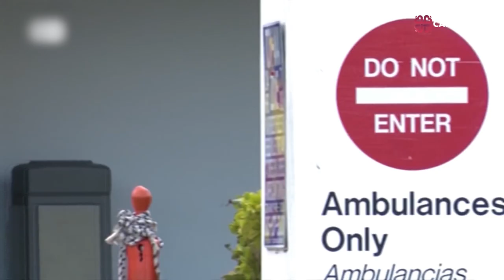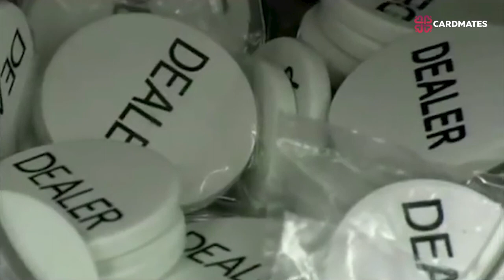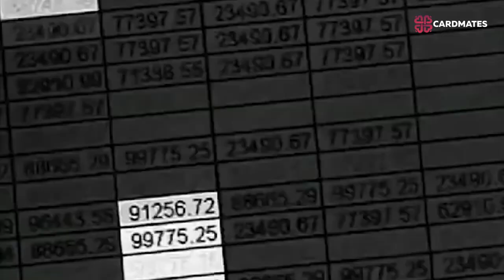TOP 7 Poker Movies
Films about poker are very diverse, ranging from comedy or adventure, ending with an action movie or drama. Each director and screenwriter shows his vision of the world of gambling and considers it from different angles. We have compiled a list of the most popular poker films for you

00:00 Best movies about poker
00:59 Rounders
01:53 Molly's game
02:59 The Cincinati kid
04:02 The high roller: The Stu Ungar story
05:02 Maverick
05:41 All-in : the poker movie
06:50 Kidpoker

If you want to learn poker , you need to be in the poker community to get all the information you can and share it with others. That's what Cardmates is for.